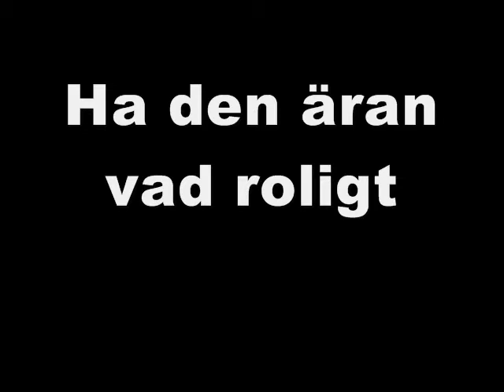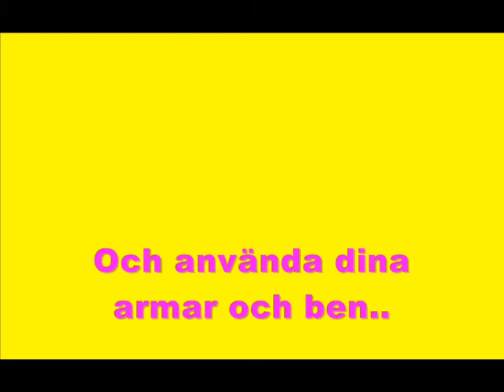Vi må dig leva - OneEyed Crew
OneEyed Crew's födelsedagshymn.
Tillägnas alla som fyller år idag
Grattis även i förskott och efterskott!

Trummor: Robin Beijer